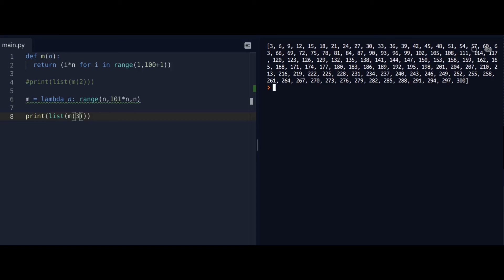Кратные числа на python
multiple numbers in python